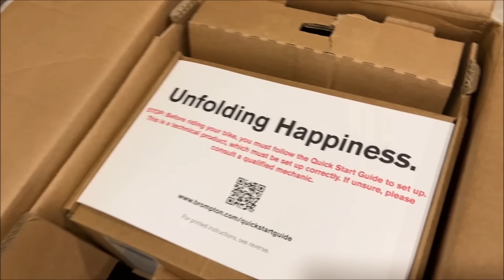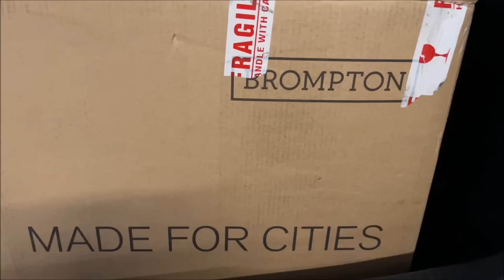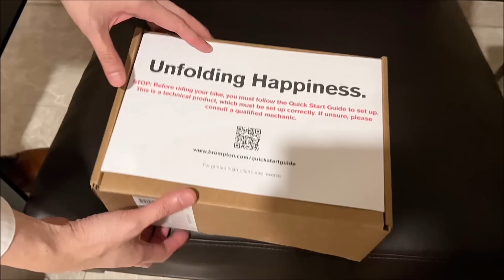LIOW VIDEO: Sam's Brompton P-Line Unboxing 小布折叠自行车开箱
Sam invited Yen, Kean and I for lunch today in celebration of his birthday tomorrow. No wonder he was in such high spirit as later we found out that he was getting himself a “big” birthday present !!! This video is made for Sam’s beautiful memories.